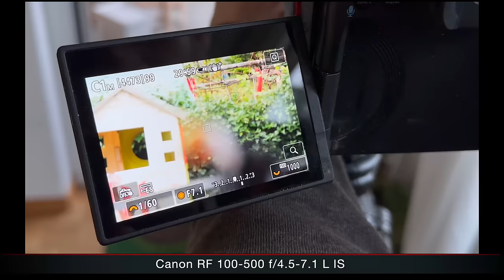Darauf haben viele gewartet! Nikon Z 600mm f/6.3 PF (REVIEW)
Ein professionelles und konvertaugliches Supertele, das weniger als 1.5kg wiegt? Genau das ist das neue Nikon Z 600mm f/6.3 PF S VR. Ich habe es  getestet und möchte meine Einschätzung für die Vogelfotografie und Tierfotografie (Wildlife) allgemein dazu mit euch teilen.

Unterstütze meinen Kanal für den Preis eines Kaffees

Möchtest zu besseren Vogelfotos kommen? Buche einen Workshop bei mir